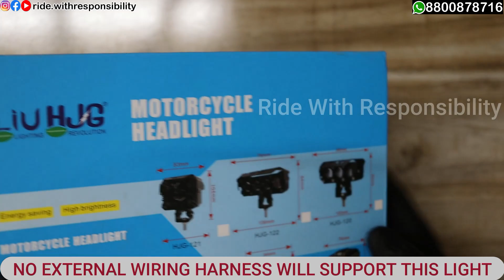Fog Light 60 Watt | Best Fog Light for Bikes | Fog Lights | HJG Fog Lights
D-32 Fateh Nagar New Delhi 110018

Workshop timing
12 PM to 7PM

All India Cash on Delivery Available